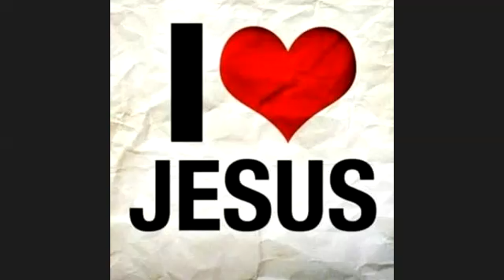If we want a happy life what should we do || By Pastor Alyas Rafiq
I am Nasreen Akhtar an Evangelist and founder of the Holy Sanctuary Ministry
Holy sanctuary Ministry is sharing word of God daily. Our "Daily Bread" program is continue daily.
We invite our brothers and sisters who want to share word of God.
Please join our prayer meeting.

Our ministry is working for the women and children. Our moto is to spread the truths of the Holy Bible.